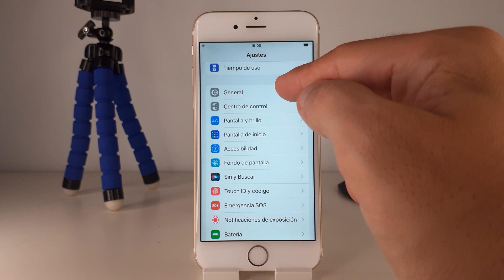COMO SABER NUMERO IMEI IPHONE 6 🟢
En este VIDEO TUTORIAL TE ENSEÑARE COMO SABER NUMERO IMEI IPHONE 6.

Mis TUTORIALES son muy RAPIDOS y te los enseñare SIN PERDER EL TIEMPO así que quédate para que APRENDAS COMO SABER NUMERO IMEI IPHONE 6.

Espero que este TUTORIAL de COMO SABER NUMERO IMEI IPHONE 6 te HAYA SERVIDO. Si te sirvió.. te agradecería MUCHO que me dejases un gran LIKE.